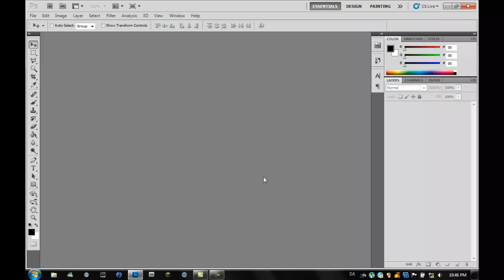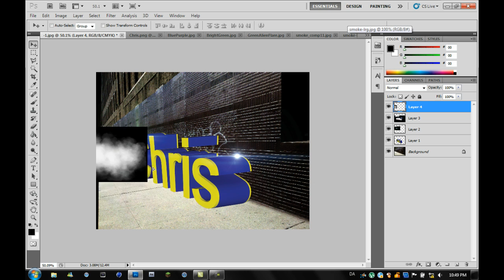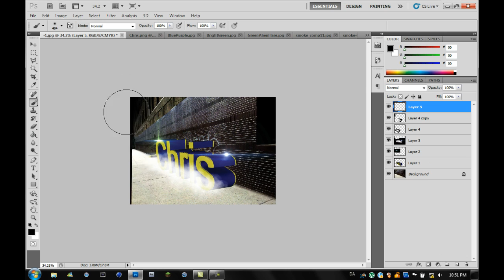Speed Art | Cinema 4D and Photoshop CS5 Extended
This is my first speed art video and I just started using Cinema 4D about 3 days ago so please no hater comments. They will be removed.

If you want any speed art by me just leave a comment or send me a Personal Message on YouTube and I will get it done as soon as possible.